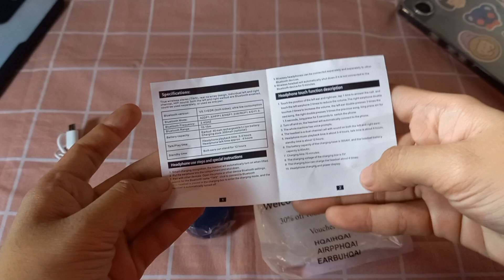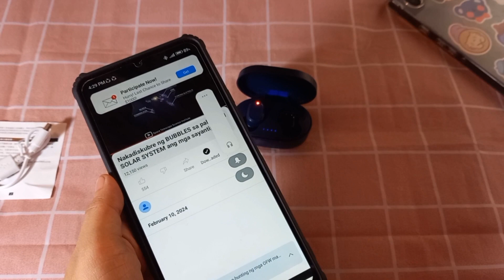murang bluetooth earphones sa shopee🌸 unboxing tws earphones ✨️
tws Bluetooth earphones from shopee original price is 180 pesos pero nabili ko lang ng 168 pesos nung nagsale